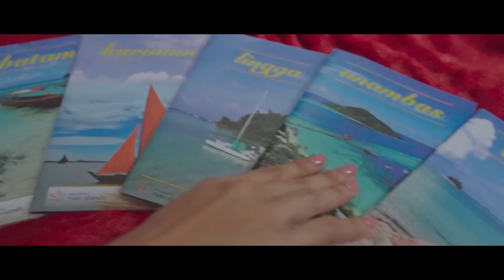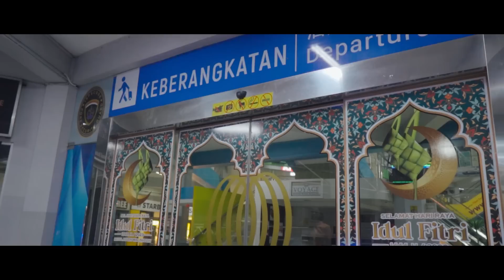Video Profil Agatha Jessica Margareth - Puteri Indonesia Kepulauan Riau 2023